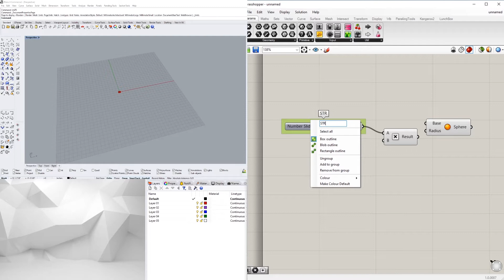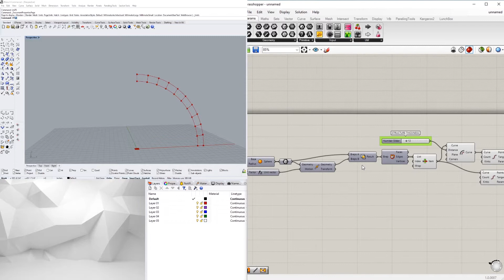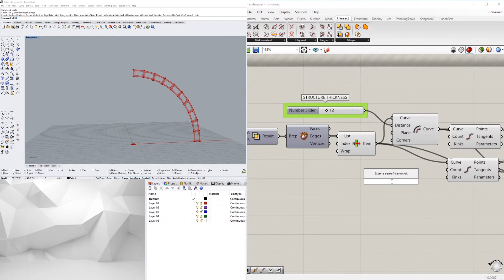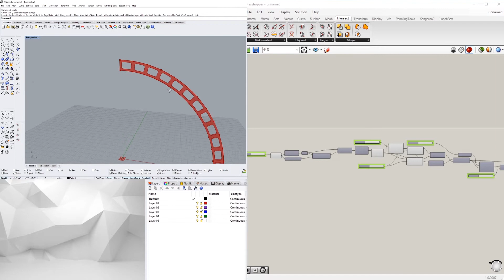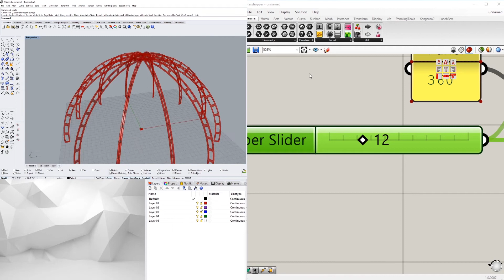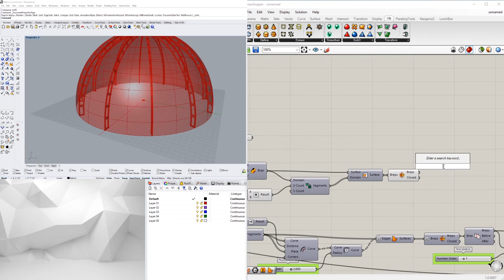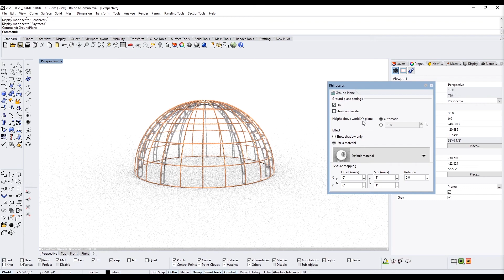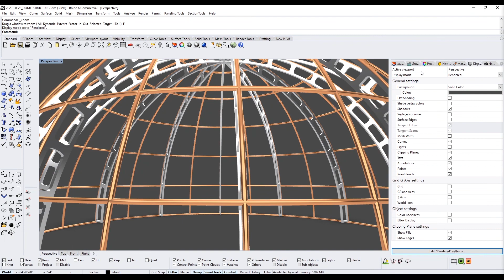Rhinoceros 6 and Grasshopper Dome Truss System Fully Parametric Structure